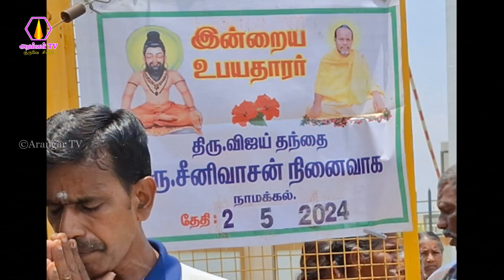நாமக்கல் கிளை சங்கம் சார்பாக மதிய அன்னதானம் வழங்குதல் - 02.05.2024